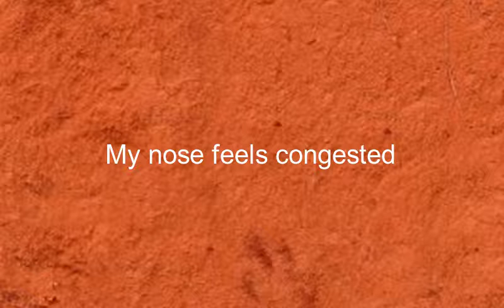Como se dice Mi Nariz Se Siente Congestionada en Ingles